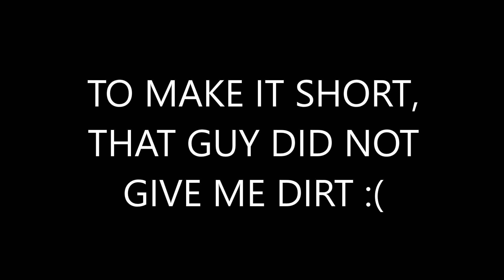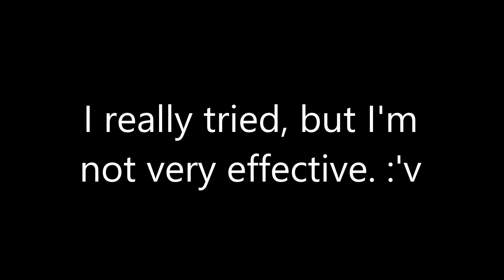Growtopia Dares #1!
ZhaOfficial accepts your dares part 1! Ha!

BTW! Thank you BenBarrage for writing me a dare! I didn't expect that you would actually do it! Hope you guys enjoyed this video! :D